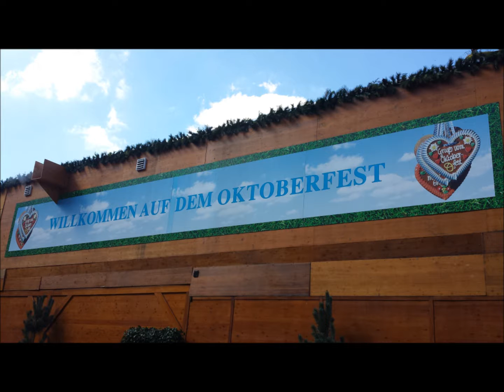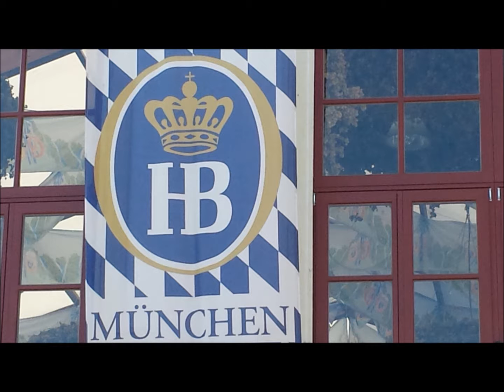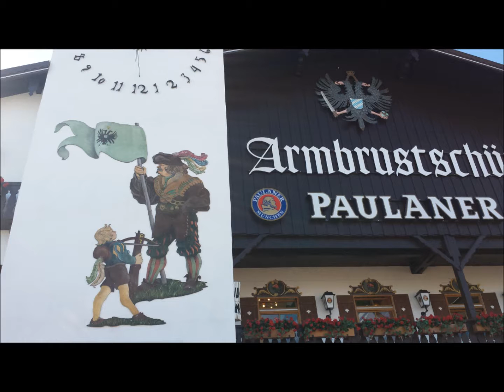Munich Oktoberfest 2016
Visit to Munich Oktoberfest - beer tents, bratwurst and amusements in Bavaria